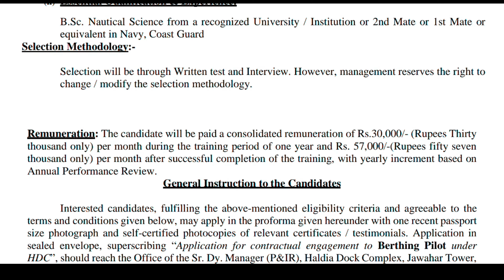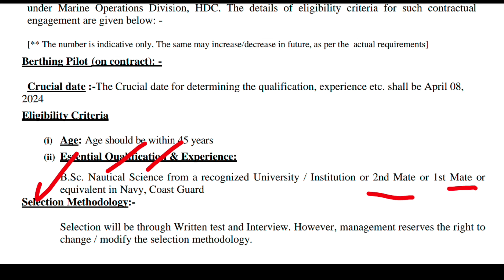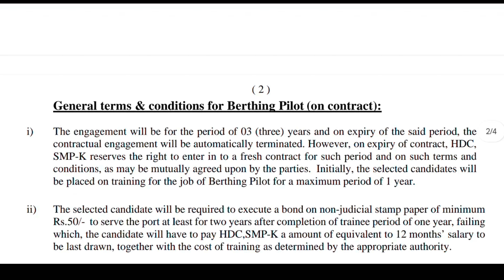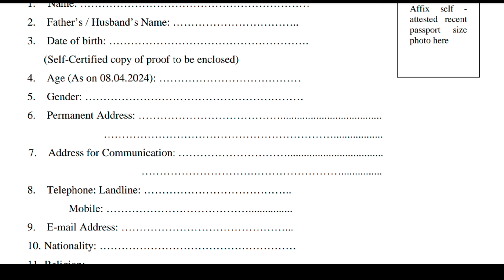ట్రైనింగ్ ఇచ్చి మరి ప్రభుత్వ ఉద్యోగాలు | Berthing Pilot Recruitment 2024 | Fast Job Search | Apply